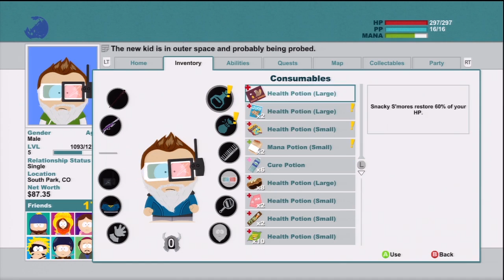South Park: The Stick of Truth - #19 - Aliens did things to my ass!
Hi! Welcome to TotallyCrai A.K.A Craig's South Park: The Stick of Truth Walkthrough!

From the perilous battlefields of the fourth-grade playground, a young hero will rise, destined to be South Park's savior. From the creators of South Park, Trey Parker and Matt Stone, comes an epic quest to become... cool. Introducing South Park™: The Stick of Truth™. For a thousand years, the battle has been waged. The sole reason humans and elves are locked in a neverending war: The Stick of Truth. But the tides of war are soon to change as word of a new kid spreads throughout the land, his coming foretold by the stars. As the moving vans of prophecy drive away, your adventure begins. Arm yourself with weapons of legend to defeat crabpeople, underpants gnomes, hippies, and other forces of evil. Discover the lost Stick of Truth and earn your place at the side of Stan, Kyle, Cartman, and Kenny as their new friend. Succeed, and you shall be South Park's savior, cementing your social status in South Park Elementary. Fail, and you will forever be known... as a loser.

SOUTH PARK THE STICK OF TRUTH INFO
Name: South Park: The Stick of Truth
Developer: Obsidian Entertainment, South Park Digital Studios
Publisher: Ubisoft
Platforms: Windows PC, Xbox 360, Playstation 3
Release Date: March 4, 2014

South Park The Stick of Truth Review
South Park The Stick of Truth Game
South Park The Stick of Truth Video Game
South Park The Stick of Truth Trailer
South Park The Stick of Truth Gameplay Walkthrough
South Park The Stick of Truth Playthrough
South Park The Stick of Truth Let's Play
South Park The Stick of Truth Lets Play
South Park The Stick of Truth Gameplay Part 19
South Park The Stick of Truth Gameplay Walkthrough Part 19
South Park The Stick of Truth Playthrough Part 19
South Park The Stick of Truth Let's Play Part 19
South Park The Stick of Truth Lets Play Part 19
South Park The Stick of Truth Ending

"South Park The Stick of Truth cheats"